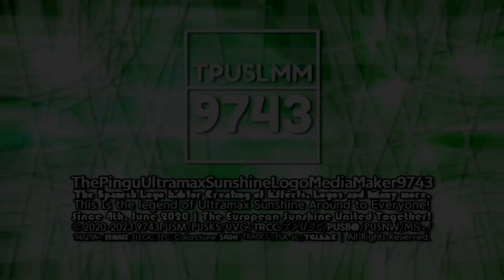Pingunshine's 3 Main-Sided Series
List:
-TPUSLMM9743/PUSify9743's "Cube ITC Nioubinna Light 3-1.0" Logo [Remake | Main-Sided]
-TPUSLMM9743/PUSify9743's "Fredoka One 1.5" Logo Graphic [Reimagined | Main-Sided]
-TPUSLMM9743/PUSify9743's "Hello Futureadline 1-1.5" Logo [Main-Sided]

𝔸𝕕𝕕 𝕄𝕖 𝕆𝕟 𝔻𝕚𝕤𝕔𝕠𝕣𝕕: 𝐏𝐢𝐧𝐠𝐮𝐧𝐬𝐡𝐢𝐧𝐞 🐧🌞#8450

and all the TPUSLMM9743 Logos